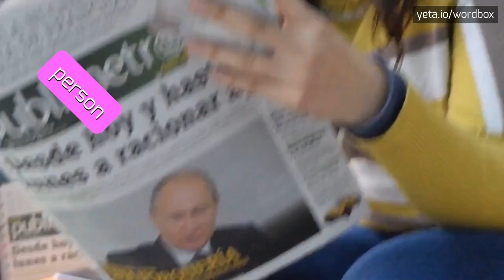CRISTENCRISTI - HOW TO PRONOUNCE IT!?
Watch how to say and pronounce "cristencristi"!